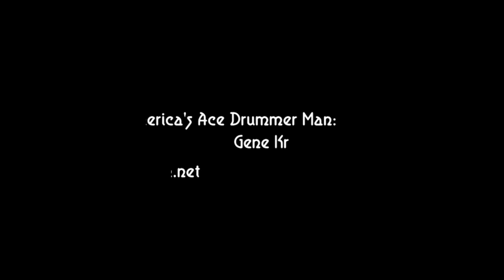Shelly Manne & His Men 2/17/1958 "Stars of Jazz" | Russ Freeman, Stu Williamson, Mark Murphy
Stu Williamson - trumpet
Charlie Mariano - alto
Russ Freeman - piano
Monty Budwig - bass
Shelly Manne - drums
Mark Murphy - vocal
Bobby Troup - host

Filmed February 17, 1958 in Hollywood for "Stars of Jazz."